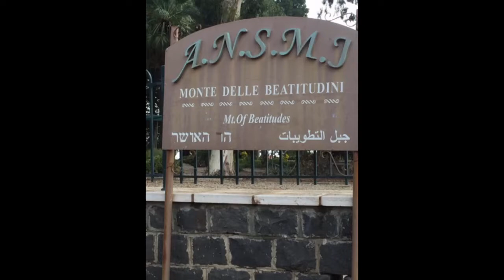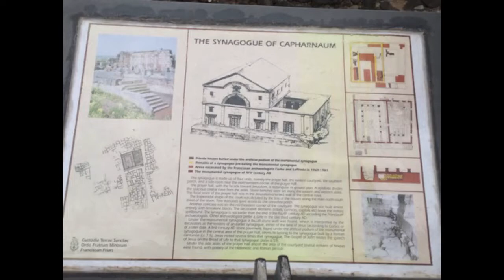Episcopal Diocese of Massachusetts Seasonal Sermons 8/22/21: The Rev. Canon Jean Baptiste Ntagengwa